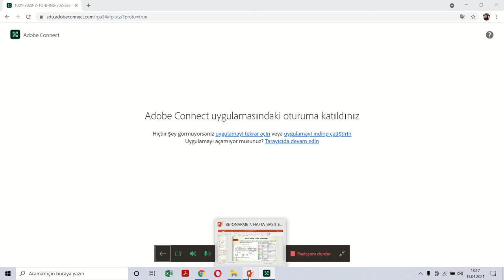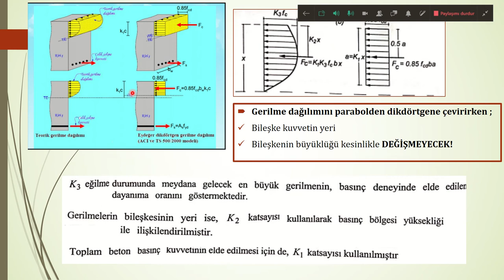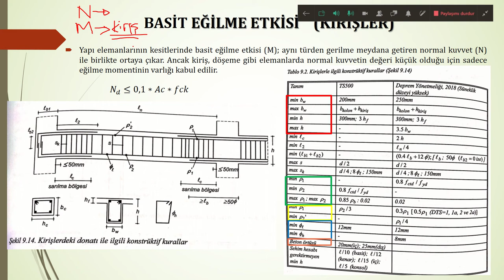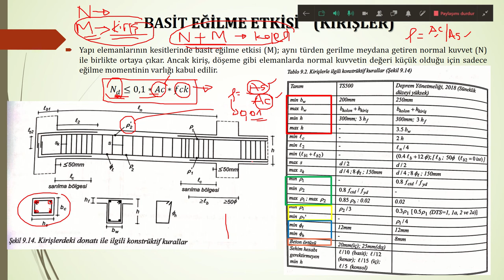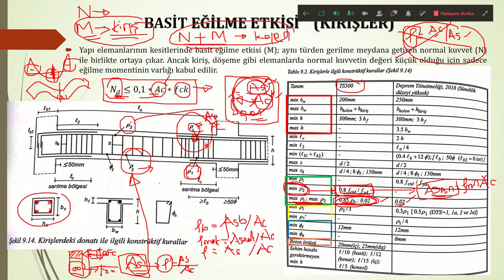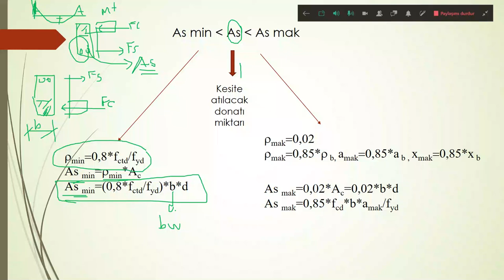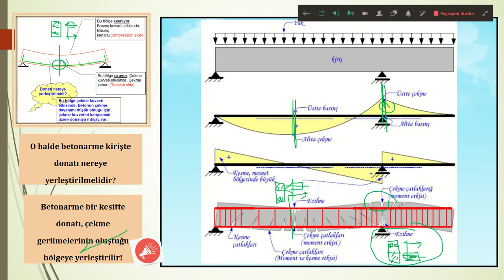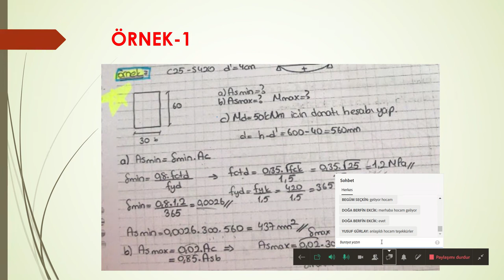BETONARME 13 04 2021 Basit eğilme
Bu video pandemi döneminde SDÜ öğrencileri için hazırlanmıştır.